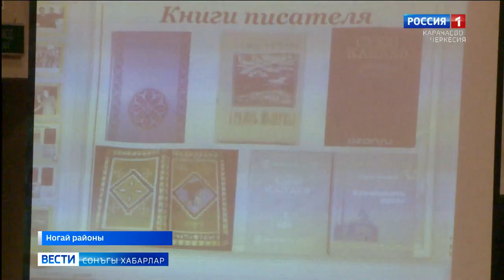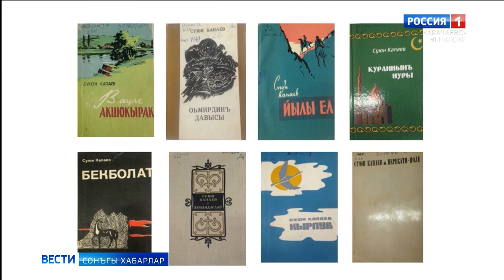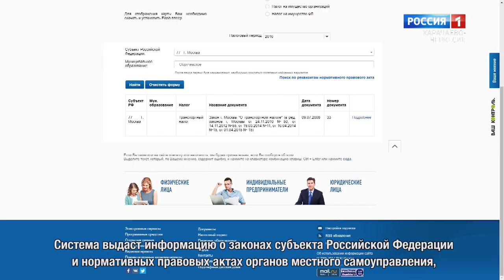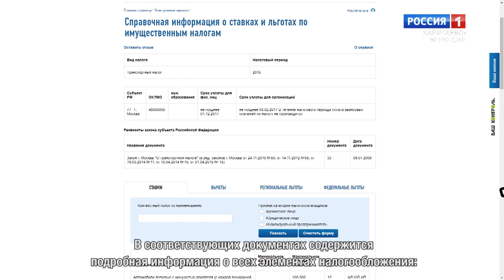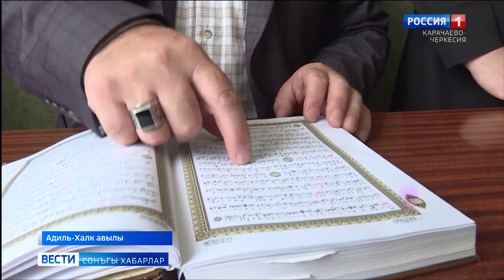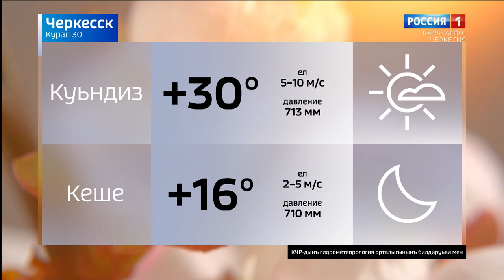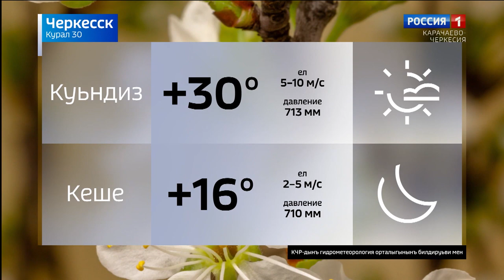Вести на ногайском языке 30.05.2022